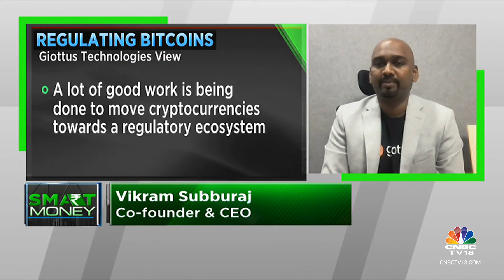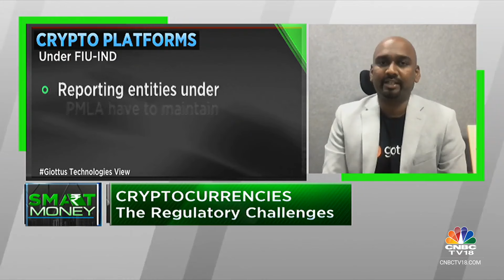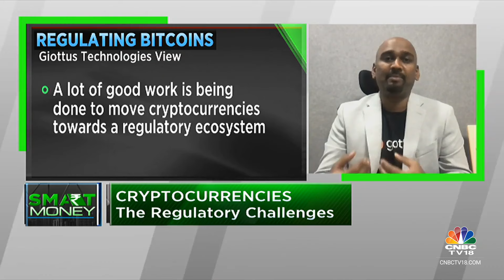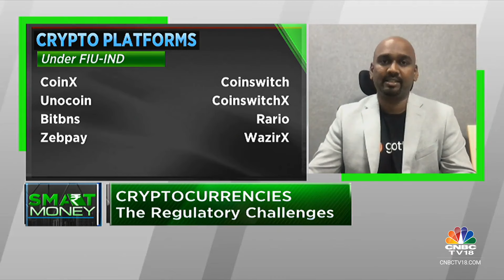Bitcoin Halving In April 2024: Everything You Need To Know | Smart Money | CNBC TV18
In this segment of Smart Money, Ashish Singhal of Coin Switch & Vikram Subburaj of Giottus Crypto Platform decode what's Bitcoin halving and how it works.

n18oc_business